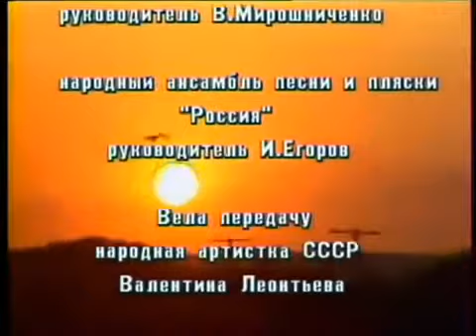"От всей души" (2 часть). 1987 год.